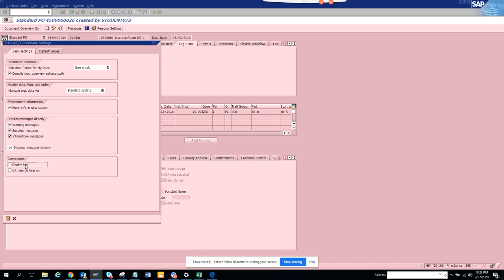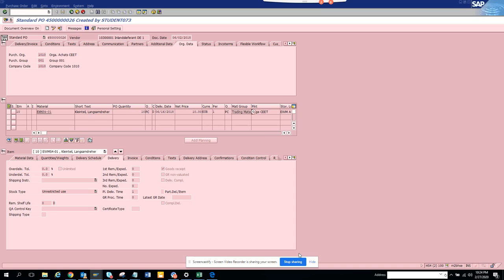SAP Purchasing: In SAP Change the Field value to see actual Key in Purchase Order Screen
In SAP Change the Field value to see actual Key in Purchase Order Screen